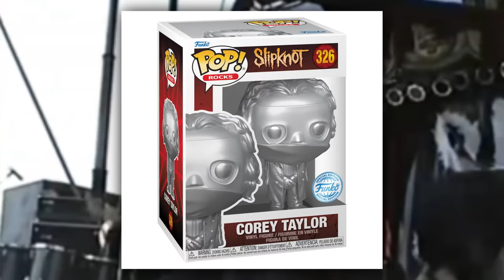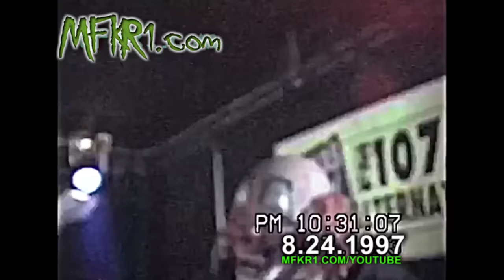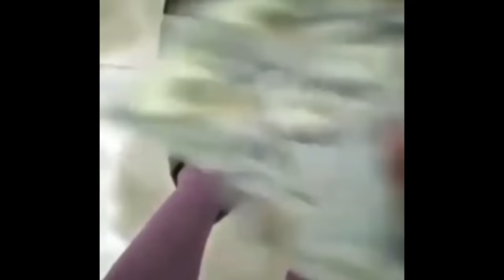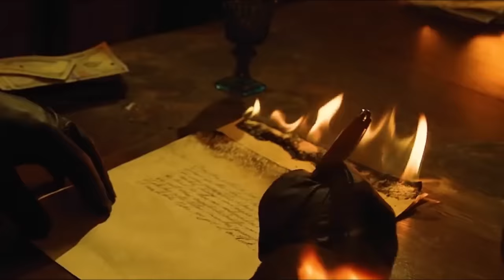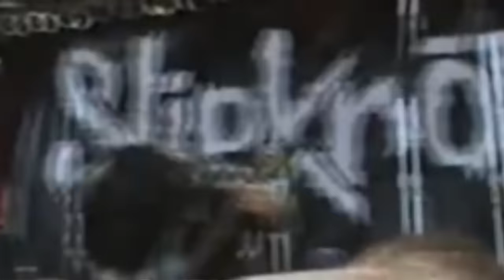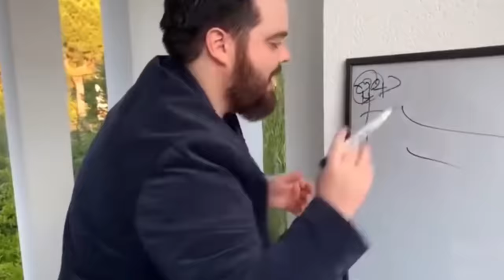SLIPKNOT (THE TRUTH)